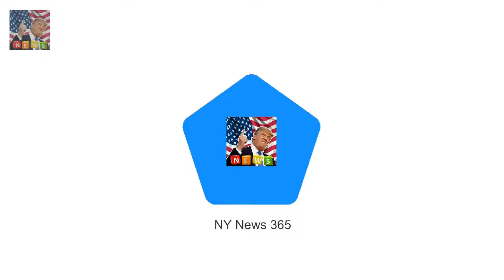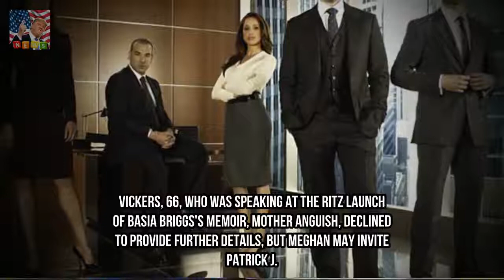Watch Suits so you know who Meghans pals are at wedding Breaking News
Can there be any more vivid illustration of how Prince Harry and Meghan Markle s wedding will be an uneasy union of showbusiness and arcane royal tradition? I hear that Lay Stewards at St Georges Chapel Windsor Castle where the ceremony will be held next May have been instructed to watch U.S.